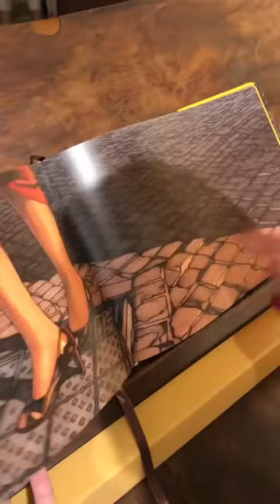Louis Vuitton Rome store